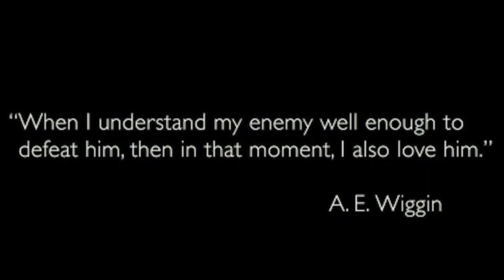Тизер. Кто враг человечества и как выглядит? Ответ - в Ватикане. Полная версия по ссылке в описании!